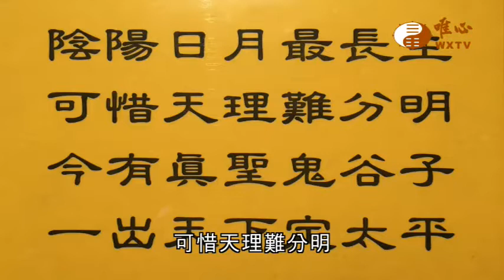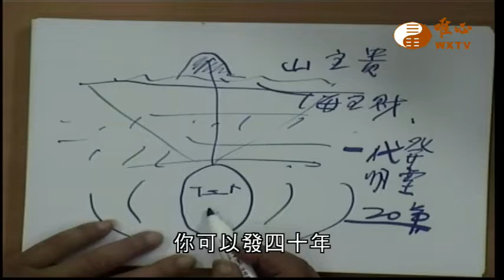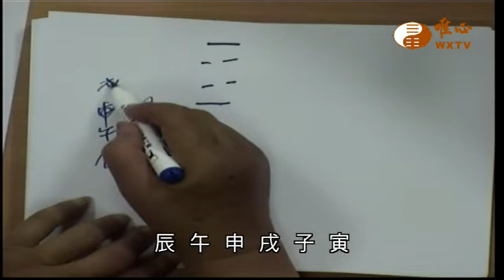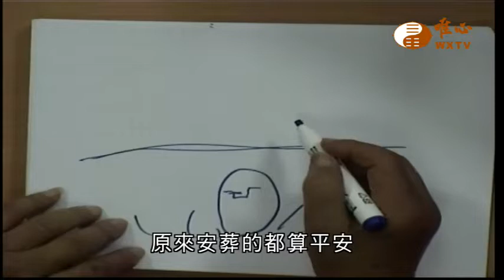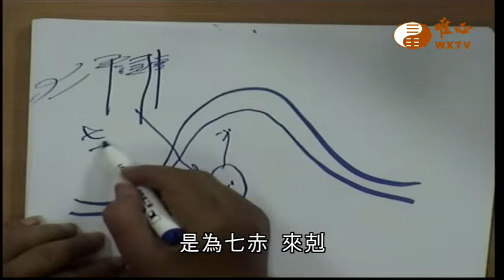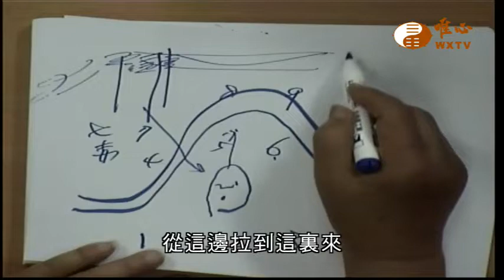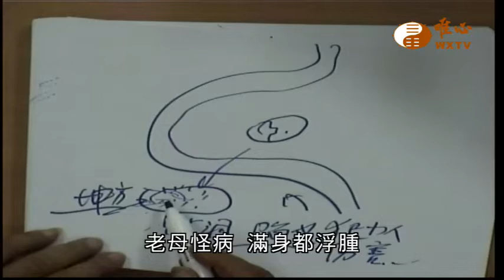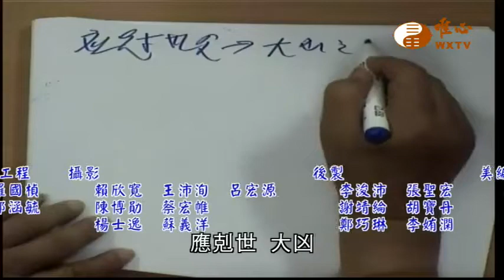陽宅三十則(七十七) ─ 堂局環境(五)【唯心天下事3713】｜ WXTV唯心電視台